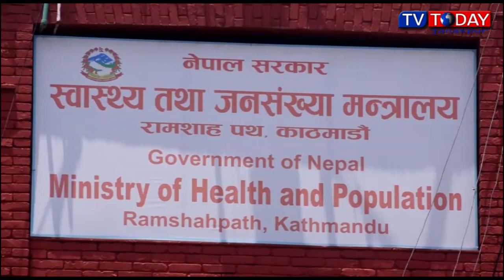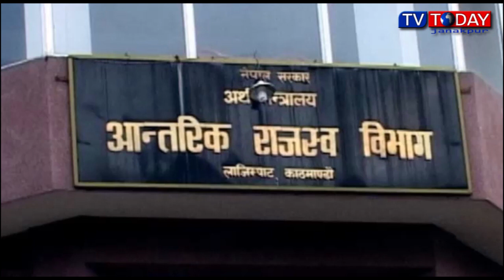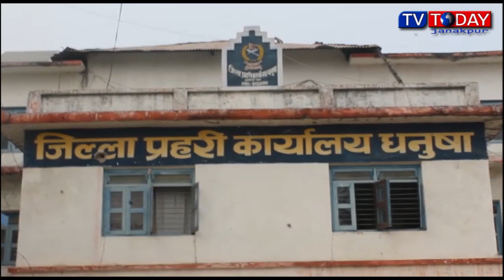Today Maithili News By Jyoti Jha 16 June 2021